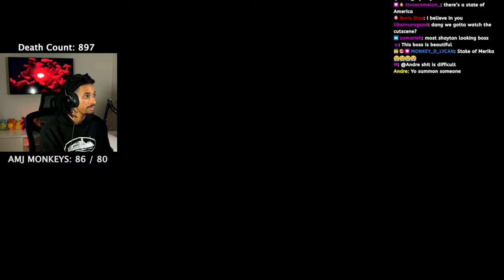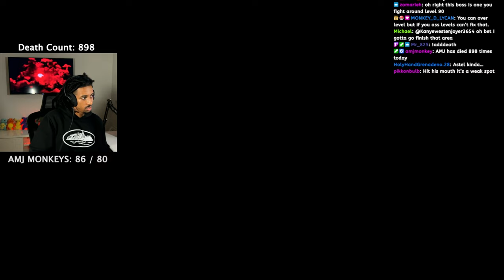PLASTIC SURGERY BROKE MY CONTROLLER 🤧 | Elden Ring | Part 15